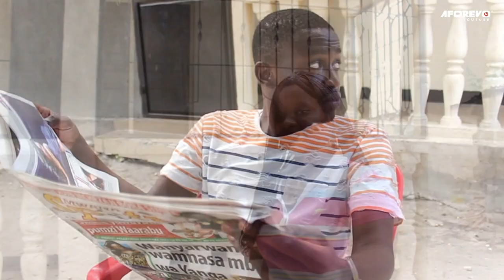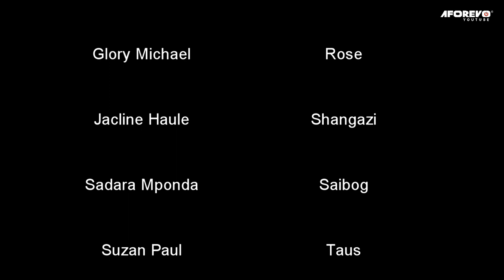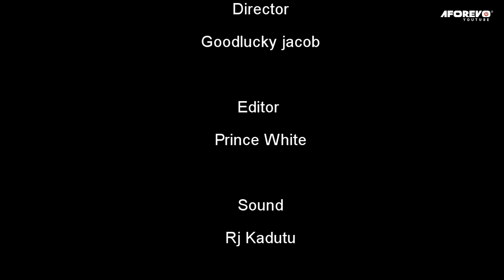Mad Girl(I Fell In Love With A Mad Girl) 2 - Swahili Bongo Movies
Msichana fulani alikuwa akipendana na mvulana ambaye alimlaghai na mwanamke mwingine, mwanamke huyo alipogundua kwamba alienda kwa kasisi wa kishetani na kumfanya awe na wazimu. tafuta ikiwa penzi lao lilistahimili mtihani wa muda.

Starring: Suzan Paul, Njiwa Comedian, Feisaly Lwakatenga